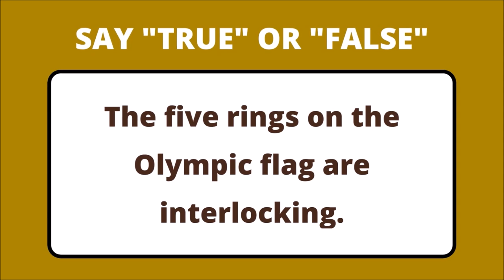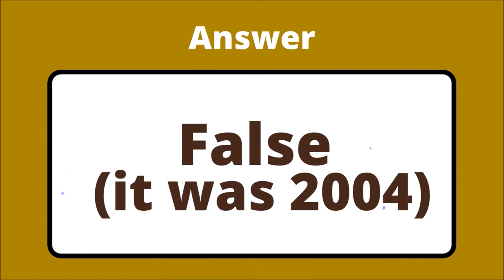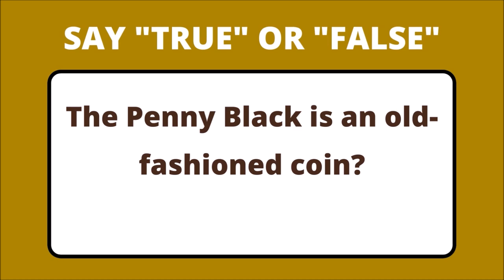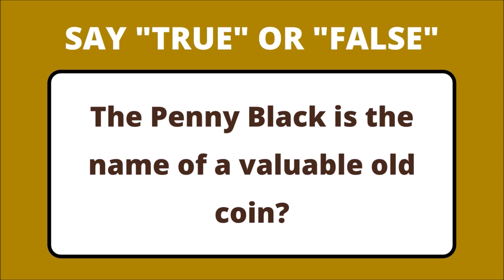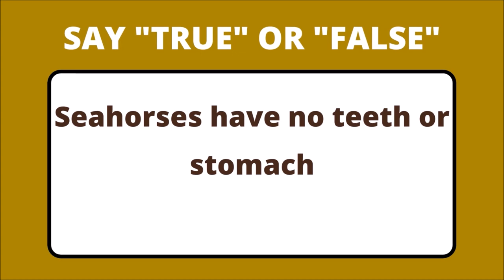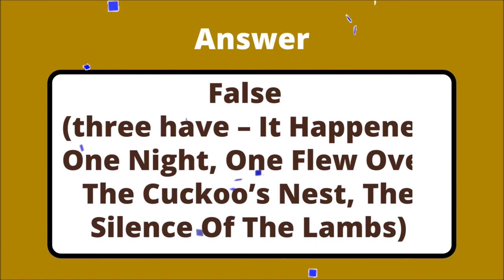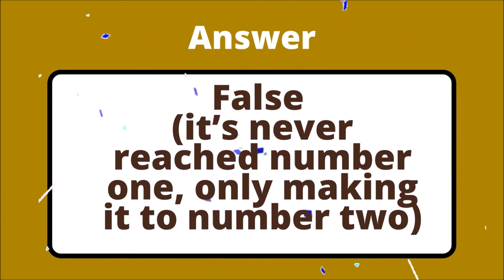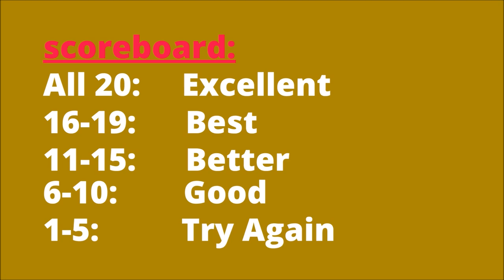20 True or False Questions|Only a genius can answer these 20 GK Questions|Test your Brain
20 True or False questions General knowledge Questions with answer | Only a genius can answer these 20 tricky Riddles | Test your Brain

Difficult Riddles For Smart Kids: 300 Difficult Riddles And Brain Teasers Families Will Love